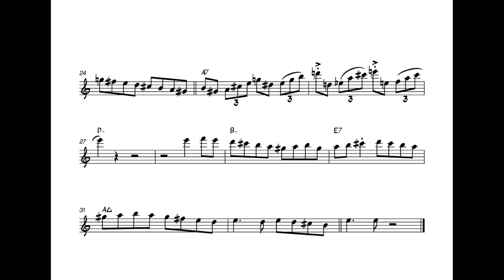Lee Konitz — Subconscious Lee [solo transcription]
Lee Konitz (as)
solo transcription on the tune Subconscious-Lee
from the album of the same name, 1949–50

Transposed score.